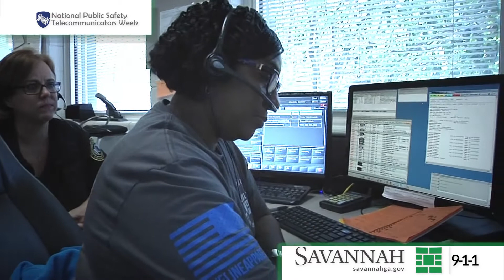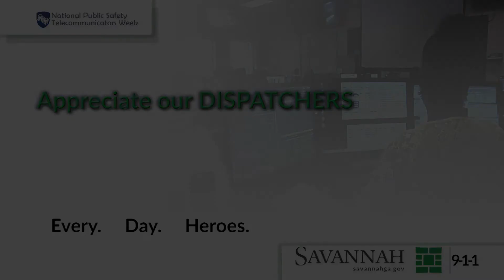ROBBIE - 911 Dispatcher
Vignette on our local 911 Dispatchers at the Savannah Police Department.